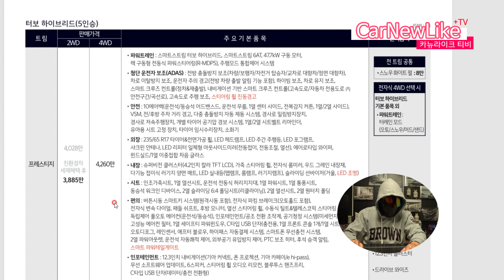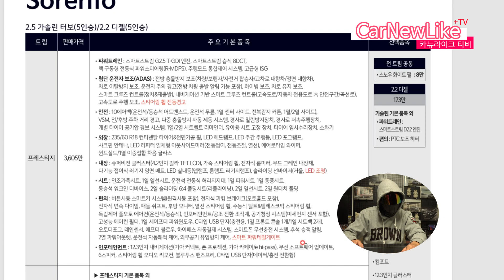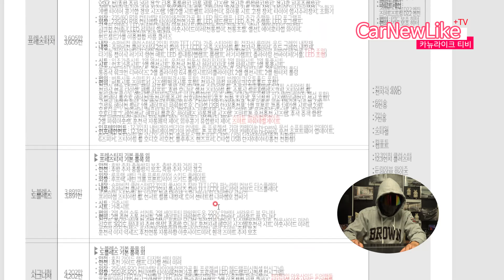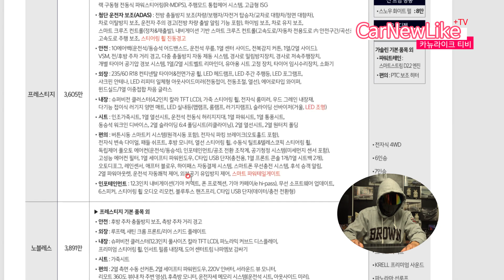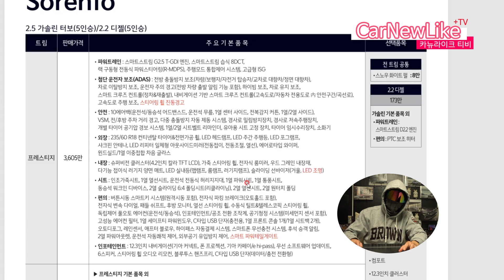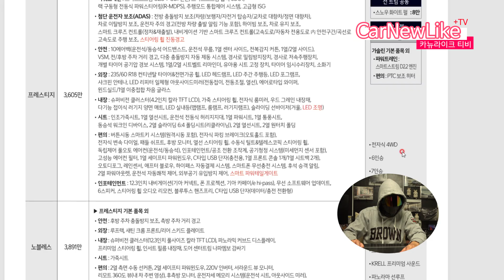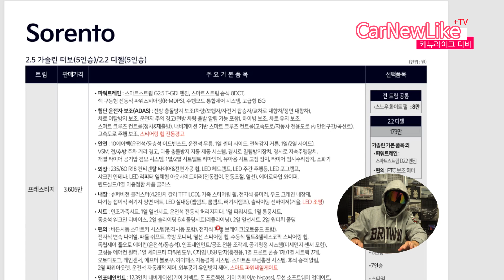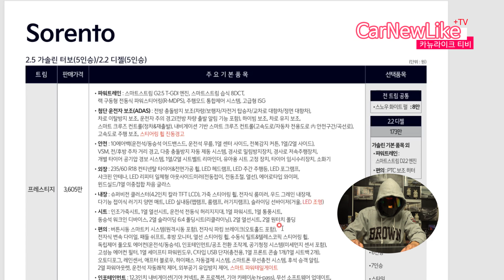기아차 신형 쏘렌토 깡통차 프레스티지 기본 트림엔 있고 싼타페에 풀옵션급이나 선택 패키지로 선택해야만 하는 유일한 옵션?! 역대급 형님차 싼타페 밀어주기 오지네!